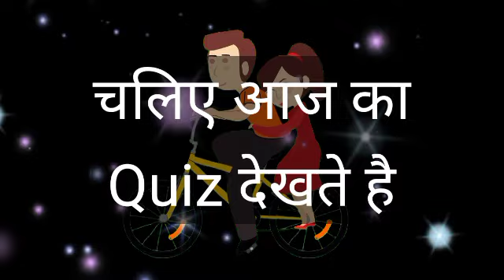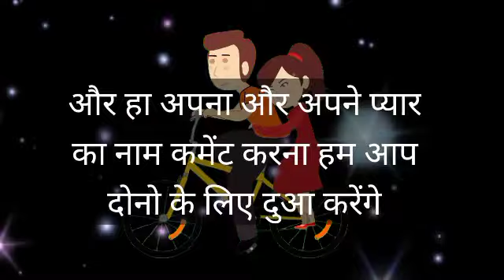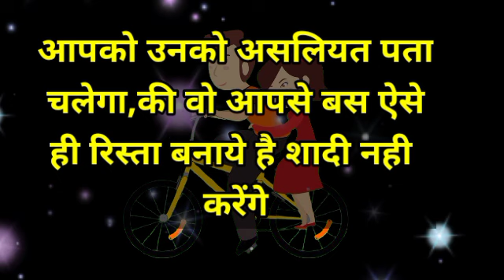chooseonenumber lovegame chooseyourgift lovestatus couplegame